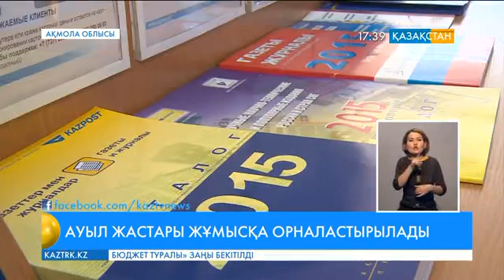Ауыл жастары жұмысқа орналастырылады